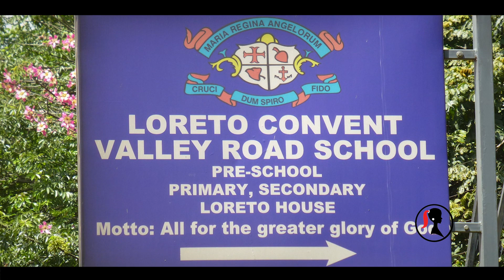Caroline Mutoko - Un-learning. Re-learning 1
The Kenyan Education system has been put under the microscope and found wanting. Now what?